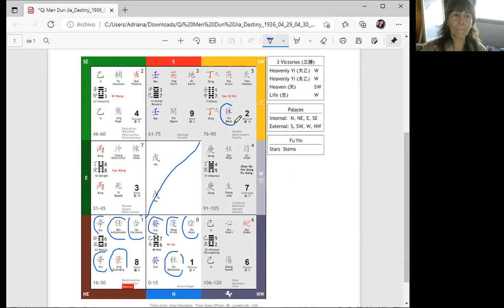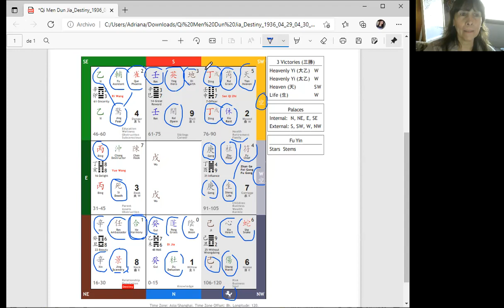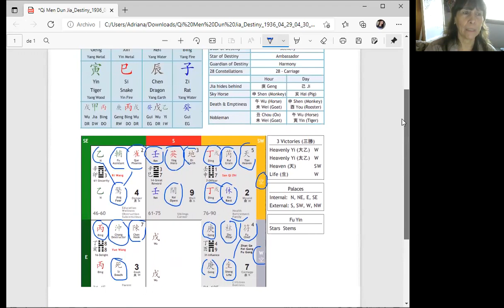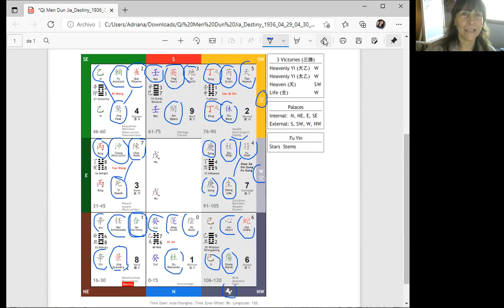Qimendunjia. Carta natal de Alejandra Pizarnik Qimen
Para seguir comprendiendo y compartiendo Qi men y su lectura
Club Qimen en facebook